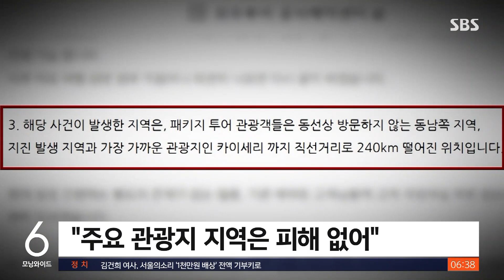"튀르키예 여행 가도 되나요"…취소하면 위약금, 어떻게? / SBS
〈앵커〉

튀르키예 여행을 예약한 국내 소비자들 사이에서는 대규모 지진에 여행을 가도 되는지 고민하는 경우가 많다고 합니다. 그러다 보니 여행사에 환불을 요구하는 사례도 늘고 있어서 분쟁도 많이 벌어지고 있습니다.

정연 기자가 취재했습니다.

〈기자〉

튀르키예 지진 발생 후 여행사들에는 소비자들의 예약 취소 문의가 적지 않습니다.

여진에 대한 불안감에다 국제사회 구호 물결이 이어지는 가운데 현지 여행을 가는 것이 망설여진다는 반응입니다.

[신 모 씨/패키지여행 예약자 : 위약금만 아니면 해지하고 싶은데, 위약금이 너무 크니까 고민인 상황이죠.]

하지만 이번 지진의 피해 지역이 이스탄불, 앙카라 등 주요 관광지와는 멀리 떨어져 있어 여행사들은 위약금을 물리고 있습니다.

이 지역은 천재지변에 해당하지 않는다는 것입니다.

현지 분위기는 어떤지 이스탄불 관광 가이드를 연결해봤습니다.

관광객이 많이 찾는 '그랜드 바자르', 상인들이 분주합니다.

[안녕하세요!]

국가 애도 기간임을 고려해 차분한 분위기입니다.

[이스탄불 현지 가이드 : 슬픈 일이 있었지만, 이스탄불은 현재까지는 괜찮은 상황입니다.]

여행을 진행하는 데는 큰 무리가 없다고 설명합니다.

[카파도키아 현지 가이드 : 카파도키아 같은 경우는 지진 난 곳과 300km 떨어져 있어요. 보시다시피 아무 피해가 없죠. 하지만 지금 이 나라가 애도 기간이기 때문에 여러분이 술을 드신다거나 춤을 춘다는 것만 자제해주시면서….]

현재 특별여행주의보는 튀르키예 동남부 6개 주에만 발령된 상태입니다.

[정고운/소비자원 경인강원지원 문화여행팀장 : 특별여행주의보가 발령한 곳이라면 위약금을 50% 감경하도록 하는 기준을 이 사례에 적용해서 해결해볼 수 있을 것 같습니다.]

관광 코스에 지진 피해 지역이 들어가 있다면 동선을 바꾸거나 위약금을 일부 감경받도록 업체와 협의하는 방법이 있습니다.

(영상편집 : 이상민)